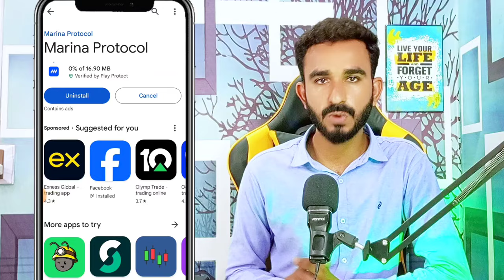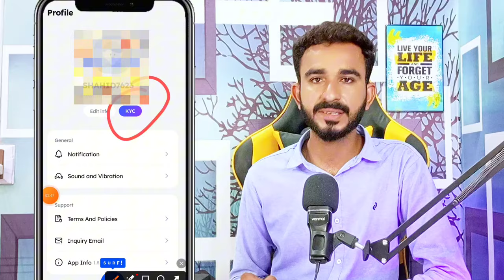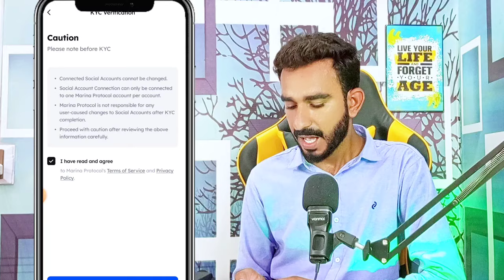Marina Protocol KYC Live Verification Process || Marina Protocol KYC kaise Karen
Marina Protocol
Marina Protocol today KYC Verification update
Marina KYC kaise Karen
Marina new update today
today Marina Protocol update
Marina KYC
Marina Protocol KYC kaise Kare
Today Marina KYC live process
Marina KYC Karny ka tariqa
how to do kyc on Marina Protocol

2_ 💛 Dormint Telegram Airdrop

3_ 💚 Mozo Telegram Airdrop

4_ Bcoin💛👇 (NotCoin Ka Project)

5_ MatchAin💚👇 (Partnership with Bondex)

8_ Gamee Airdrop 💙

9_ Vertus 💚

11_ 💛 Catizen Telegram Airdrop

12_ 💚 Rehold OKX Airdrop

13_ TapSwap 💚

14_💚 Wave Wallet

15 💚Here Wallet

16_ 💚 Hamster 🐹 Kombat

20_ 💚Seed Mining

21_ 💚Ice Berg

🖤 Telegram Airdrops